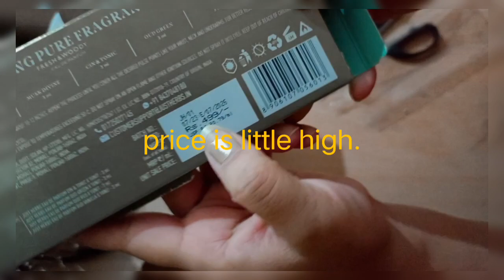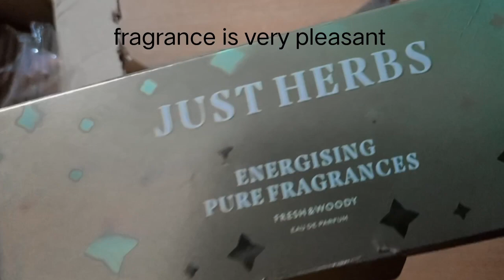Unboxing video|| online shopping 🛍️